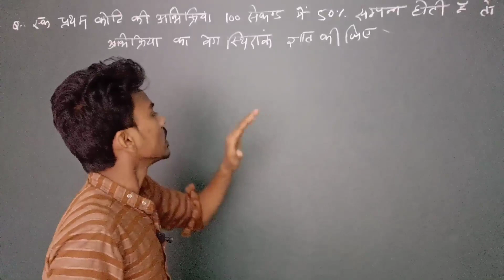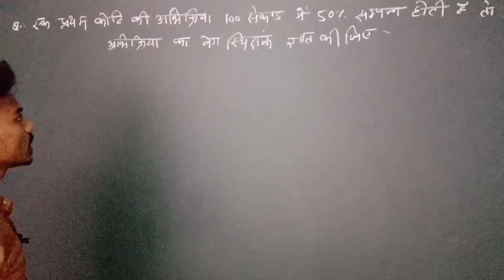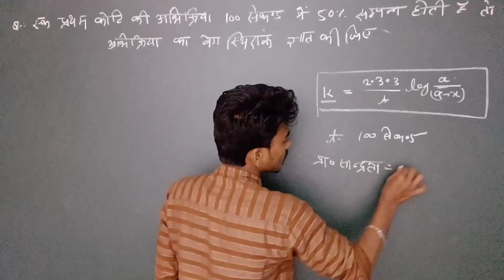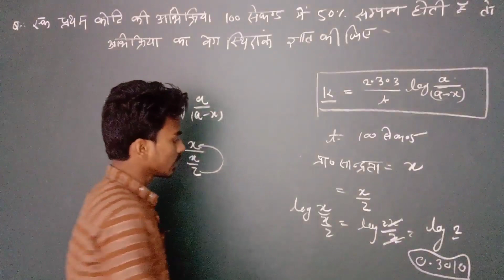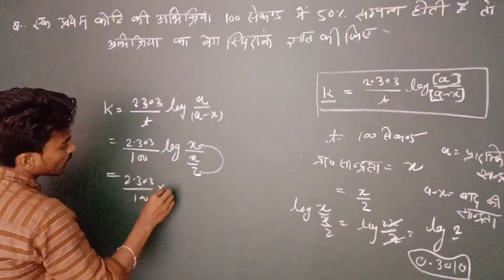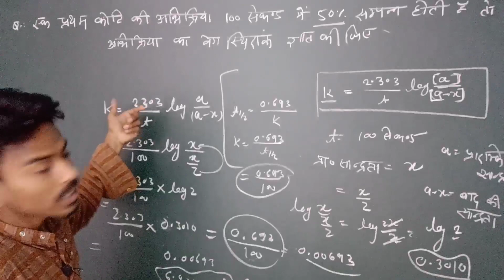प्रथम कोटि की अभिक्रिया आंकिक सवाल // क्लास 12 रसायन विज्ञान यूपी बोर्ड परीक्षा 2022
मॉडल पेपर डाऊनलोड करने के लिये नीचे क्लिक करें